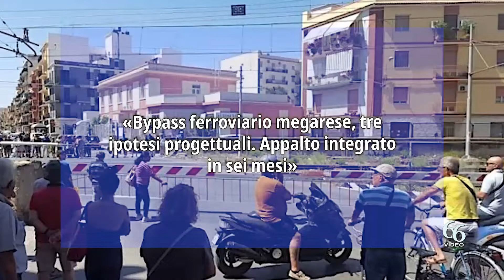«Bypass ferroviario megarese, tre ipotesi progettuali Appalto integrato in sei mesi»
«In fase di completamento lo studio di fattibilità tecnico-economica, adesso si procede spediti verso il bando di gara per i lavori del cosiddetto bypass ferroviario, ovvero l’eliminazione tanto attesa del passaggio a livello che taglia in due la città di Augusta». Le novità sullo stato di avanzamento dell’opera finanziata con circa 60 milioni di euro dal Pnrr arrivano dal vicepresidente della commissione trasporti Paolo Ficara (M5s) e da Cettina Di Pietro ex sindaco di Augusta e candidata alla Camera dei Deputati.

«Nei giorni scorsi ci siamo confrontati con il commissario per le opere ferroviarie in Sicilia», spiega Cettina Di Pietro, «In questi mesi sono state sviluppate tre ipotesi progettuali. Al momento si sta valutando quale possa rivelarsi la migliore, sotto il punto di vista tecnico ed economico, e la sua fattibilità», aggiunge Ficara. «Con il ricorso alla formula dell’appalto integrato, che include i livelli successivi di progettazione e realizzazione lavori, si accorceranno ulteriormente i tempi per l’avvio delle operazioni. Riteniamo – spiegano Paolo Ficara e Cettina Di Pietro – che entro sei mesi saranno messi a bando i servizi di progettazione e realizzazione».

Cettina Di PIetro si sofferma però su un aspetto che potrebbe rischiare di rallentare i lavori: l’aumento del costo delle materie prime. «Toccherà al nuovo Parlamento e al nuovo governo, ed i rappresentanti del M5s non si tireranno indietro, l’onere di dover adeguare il costo dell’intervento ai nuovi prezzi».